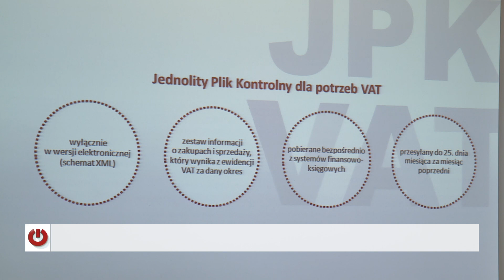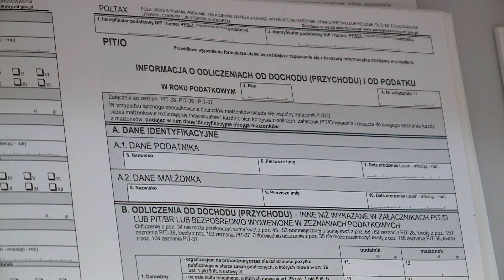JPK zacznie obowiązywać od przyszłego roku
Jednolity Plik Kontrolny to zestaw informacji o operacjach gospodarczych przedsiębiorcy za dany okres. Przesyła się go wyłącznie w wersji elektronicznej. Dane są pobierane bezpośrednio z systemów finansowo-księgowych przedsiębiorstwa. JPK posiada określony układ i format, który ułatwia jego przetwarzanie i zacznie obowiązywać od początku przyszłego roku. Szczegóły Paulina Wilczyńska.